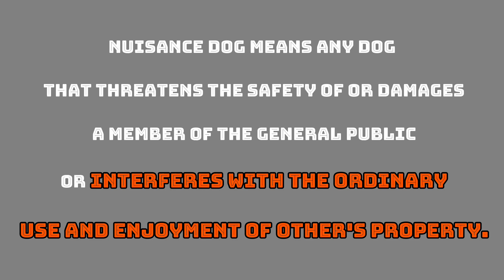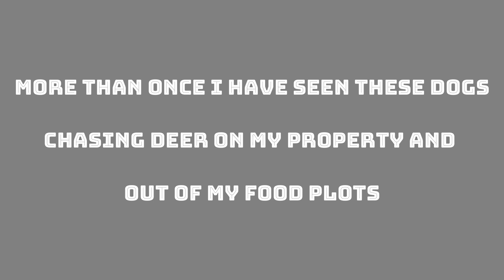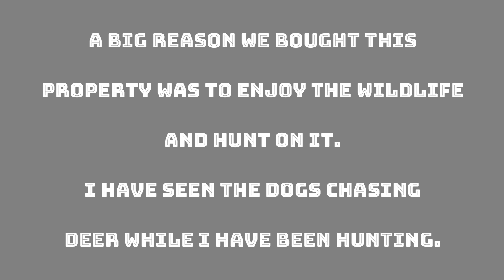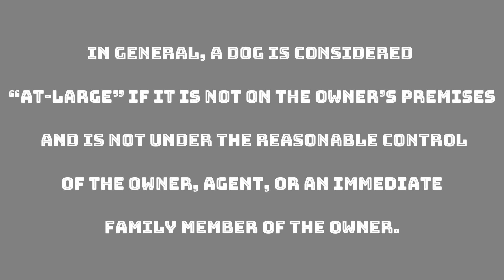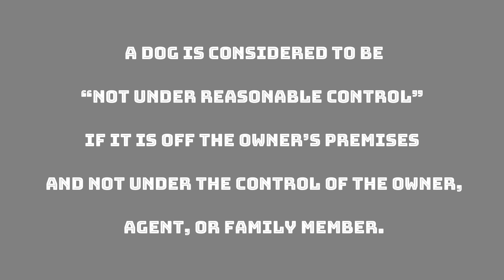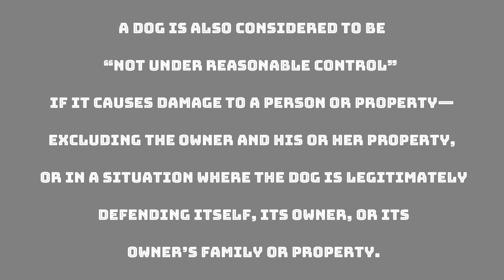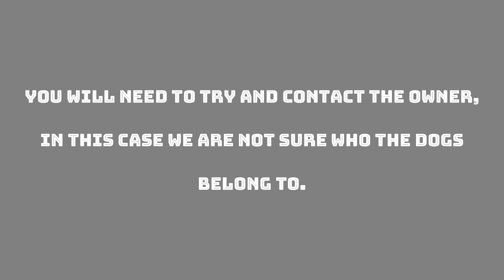A Nuisance on Foggy Ridge Farm - DOGS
This video i will be showing you dogs and why they are a nuisance foggy ridge farm. Kris and I bought this property in Missouri so we could enjoy watching the wildlife and also do some deer hunting. But it seems more and more I just get videos of a pack of dogs running around my property and chasing the deer off. Seen them chase deer a couple times while I was hunting and even had two separate videos of them chasing deer out of my food plots. Those two videos are long gone now, it was two separate instances a while back and I didn't think anything of it then. But I wish I would have saved them. Any way, with the dogs chasing the deer and especially at hunting time, we are not getting to enjoy our property the way we intended. It's kind of frustrating to say the least.
Seems the pack of dogs grows every year, at first we only saw one, then two, now there is four, UHGGG.
I hope you enjoy the video and let me know what you think about this situation.

Below are the links to the products we used. Please use these links if interested in any of these products.
If there is not any Items listed that you are interested in, Just follow the link then do your normal searches/shopping through amazon. Using our link in this way still gives us a little revenue at no cost to you.

Mingo Firewood Marker